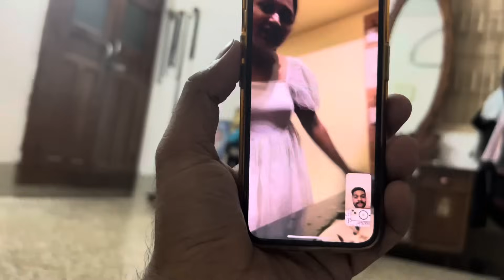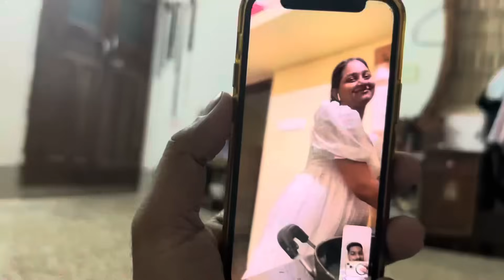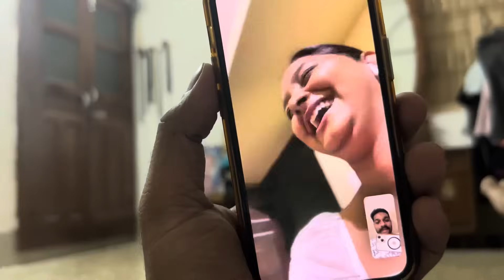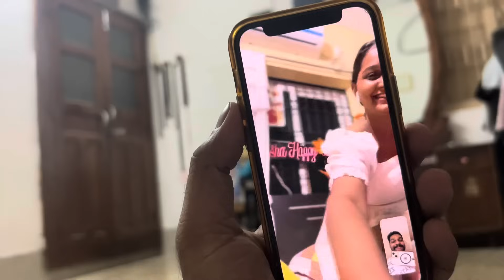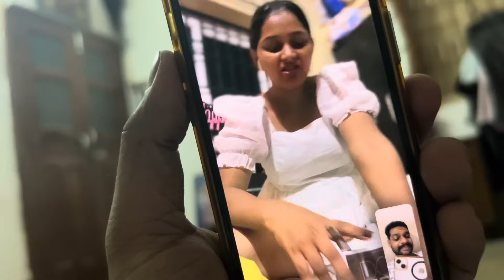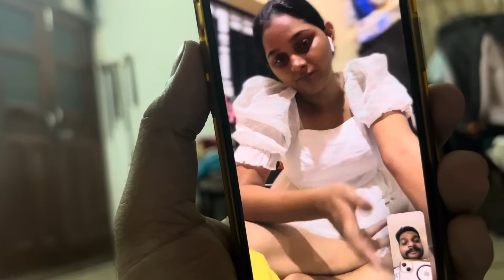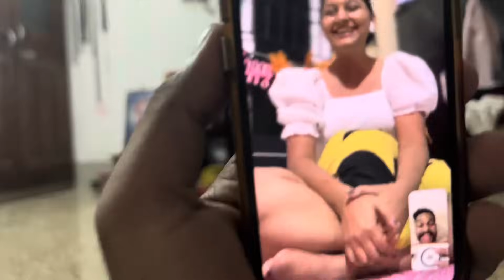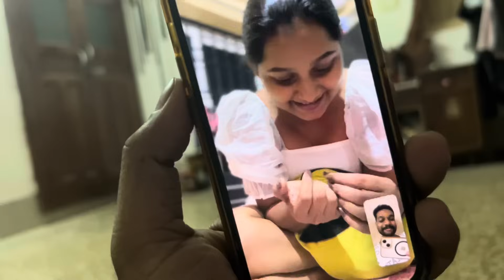କଣ ହଉଚୀ ଶେ 🙄